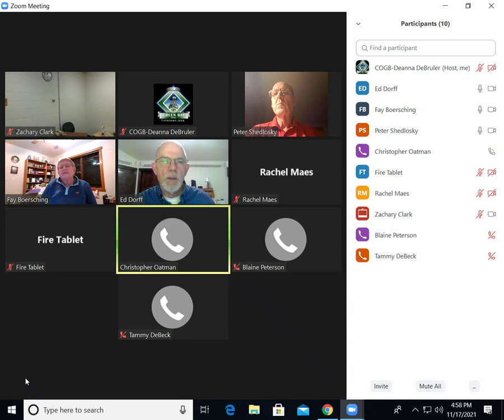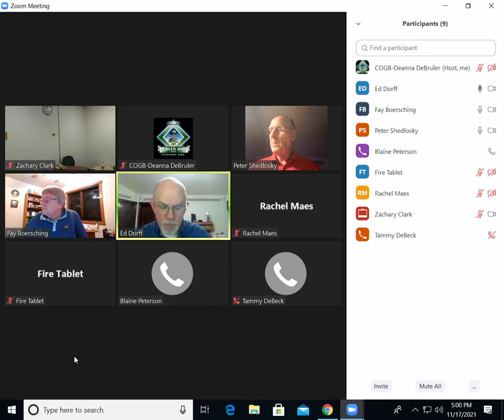Sex Offender Residence Board 11-17-2021